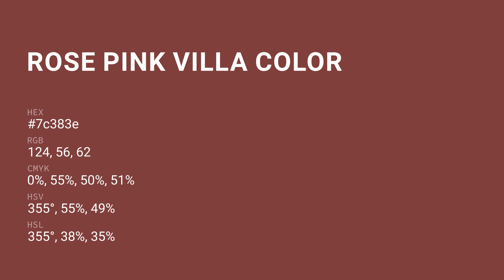Rose Pink Villa color 7c383e hex color - Red color - Cool color 7c383e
What color is Rose Pink Villa ? 7c383e hex color - Red color - Cool color 7c383e

Hex 7c383e Color Code is also known as Rose Pink Villa color.